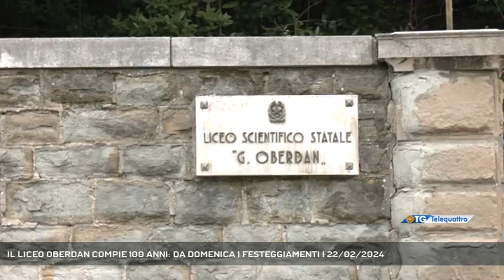IL LICEO OBERDAN COMPIE 100 ANNI: DA DOMENICA I FESTEGGIAMENTI | 22/02/2024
TG sera 22/02/2024 - TRIESTE - Il liceo Oberdan compie cent'anni, Oggi il Comune ha illustrato le iniziative che festeggeranno la ricorrenza: si comincia già domenica. - Intervistati virginia giusti (vicepreside liceo Oberdan), giorgio rossi (assessore comunale alla cultura) (Servizio di Umberto Bosazzi) - Segui Telequattro anche sul digitale terrestre! Visita il sito